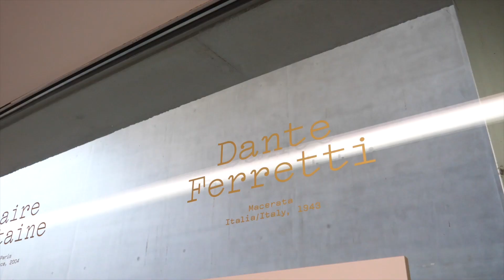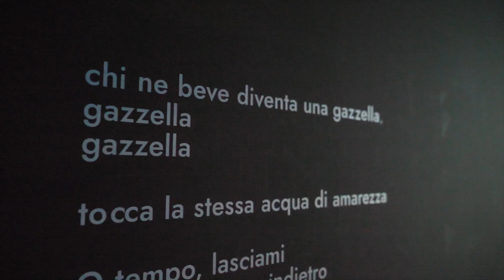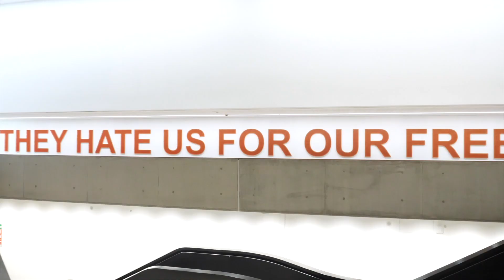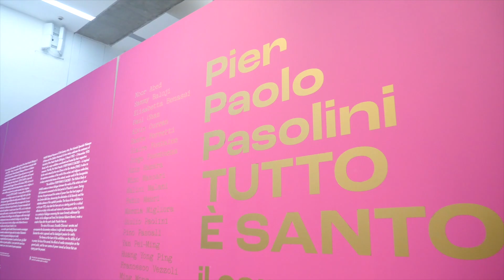mostre: Pier Paolo Pasolini. Tutto è santo. Il corpo politico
La mostra affronta il tema della sacralità vista da diverse angolature, si snoda secondo tracce differenti ma complementari tra gli spazi espositivi di Palazzo Barberini, il MAXXI e Palazzo delle Esposizioni.

Ricorre nel 2022 il centenario della nascita di Pier Paolo Pasolini, intellettuale e creativo tra i più complessi e rilevanti del XX secolo. Per questa occasione le Gallerie Nazionali Barberini Corsini, La Fondazione MAXXI e l’Azienda Speciale Palaexpo di Roma danno vita ad un progetto coordinato volto a celebrare il poeta nelle tre sedi museali romane.

Tutto è santo è il titolo ispirato all’omonima frase pronunciata dal saggio Chirone nel film Medea (1969), e tratteggia ciò che è considerato sacro per il poeta: il mondo del sottoproletario, arcaico, religioso che è in netto conflitto con l’eroe di un mondo razionale, laico, borghese e neo-capitalista. Al MAXXI la chiave di lettura dell’opera pasoliniana è restituita attraverso le voci di artisti contemporanei, le cui opere evocano l’impegno politico dell’autore e l’analisi dei contenuti sociali ispirati alle sue opere.

La dedizione costante ai temi della vita pubblica, l’osservazione acuta delle dinamiche di potere, hanno fatto di Pasolini un profeta a cui molte generazioni hanno guardato per tracciare le linee guida della propria ricerca. La genuinità del volgo che diventa sacralità, la scomparsa delle periferie, gli effetti di un consumo mediatico massiccio sul grande pubblico, i grandi poteri letti come forze disgreganti del nostro presente, la voce dell’artista come atto di protesta e profezia sono i temi che articolano le sezioni pensate per la mostra.
16 novembre 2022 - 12 marzo 2023
galleria 3
a cura di Hou Hanru, Bartolomeo Pietromarchi, Giulia Ferracci